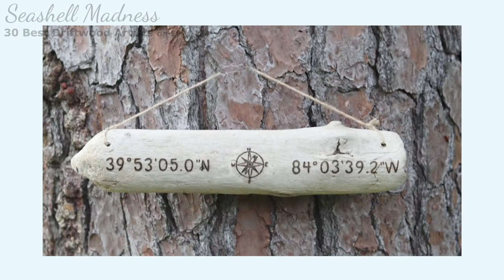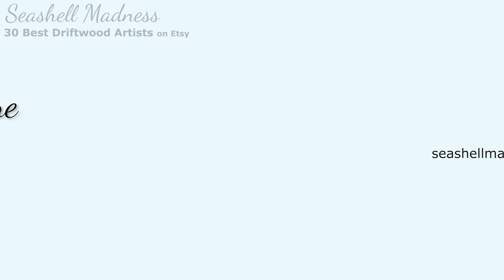Driftwood Art: 30 Best Driftwood Artists on Etsy [Summer 2020]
“Cool driftwood! What can I make with it?” If you’ve ever said that, this video on the Top 30 Driftwood Artists on ETSY is for you!

There’s just something about driftwood, isn’t there? You’re walking along the beach and a particularly cool stick strikes your eye.

But it’s not just a stick, is it? A stick is something that you chop off of your hedges when you’re trimming them up to look nice. But driftwood… driftwood is art.

Sure, that cool and funky piece of wood that you pick up at the beach may have started its life as something trimmed from someone’s bushes. Who knows?

But what started out as an ordinary little stick has been tossing and turning in an ocean or a lake or a river until it is smoothed out and shaped in the most interesting ways.

And then someone comes across it and says, “Cool driftwood! What can I make with it?” And there we have driftwood art.

One of the best places to find driftwood art, apart from some tiny seaside boutique is Etsy. It’s absolutely amazing how many driftwood artists have a home there. And since I am pretty obsessed with any beach-related art, I’ve looked through a whole lot of pages of driftwood art.

And a lot of it is incredible! So, I went through my bookmarks to pick out the folks who I would consider the 30 best driftwood artists on that site. Then I wrote a blog for it for my site Seashell Madness.

Then I turned the images from those great artists’ artwork and made a slide-show style video. Which is what I bring to you here on youtube today!

Anyway, I hope that you enjoy this video and that you’ll check out these artists’ work!

What this means is that if you follow some of my links and then end up buying something there, then I may get a small commission (at no cost to you or the artist — Etsy foots the bill for that one!). And if that happens, thanks!

Also, since I respect artists’ rights, I checked the Etsy TOS before using any images. Luckily, images can be legally used in blogs and videos as long as there is a link back to the artist — which is something I had planned to do anyway! Very cool!

Songs by The Dolphin Mantra are used with permission.